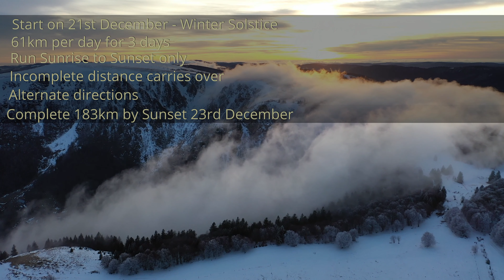JASPER National Park | SNOW QUEEN ULTRA Part 1 | COUGARS | WINTER RUNNING in the CANADIAN ROCKIES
Some mixed 4K and HD footage of my 2020 end-of-year running challenge, The Snow Queen Ultra in Jasper National Park, Alberta.  This was a virtual race across Norway based on The Snow Queen fairy tale by Hans Christian Andersen.  Following some self-imposed rules, my aim was to complete the 183km/113.7miles within just 3 days.  This is Day 1 of the challenge.

Thanks to Yes.Fit for creating this and many other virtual challenges, to inspire and motivate us to get outside and run.

{{PD-US-expired}}
{{PD-Finland}}